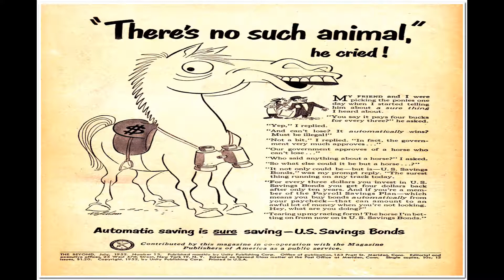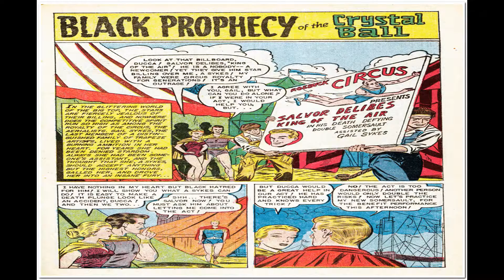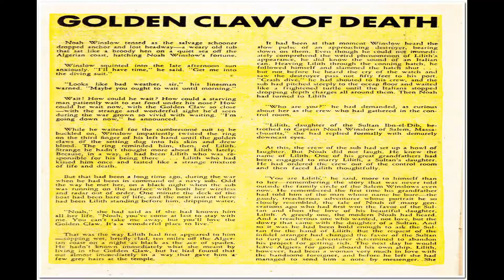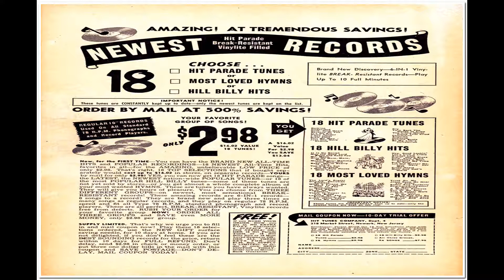Beyond No 13 Comix Book Movie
Title: Beyond No 13 | Publisher: Ace Comics | Date: July 1952 | Lang: English

Comic Contents:

Genre:  Horror-suspense

Comic Story (7 pages)  Lure of the Sea Hag
Genre:  Horror-suspense

Comic Story (1 page)  True Tales of the Supernatural #25
Genre:  Non-fiction

Comic Story (7 pages)  When the Wolf-Man Prowls...
Genre:  Horror-suspense

Comic Story (1 page)  True Tales of the Supernatural #26

Comic Story (7 pages)  Black Prophecy of the Crystal Ball
Genre:  Horror-suspense

Text Story (2 pages)  Golden Claw of Death
Genre:  Horror-suspense

Comic Story (7 pages)  Game for a Mad Huntress
Genre:  Horror-suspense

  Select YouTube
  Search gharold

Beyond No 13 Comix Book Movie is part of the golden age comixs' Horror-Suspense genre. The Golden Age refers to the first cycle of superhero comixs which existed between 1938 and 1950. This was the period in which the concept of the superhero was born.

G Harold 3:12 Davy Crockett No 5 Comix Book Movie

G Harold 3:12 Beyond No 2 Comix Book Movie

G Harold 3:13 Beyond No 1 Comix Book Movie